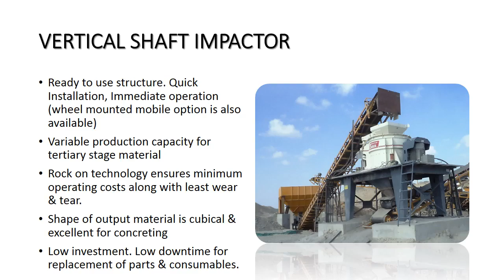Innovative stone crusher machines by Shakti Mining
Shakti Mining is one of the best sand screening machines manufacturers in Nashik with suppliers, dealers, wholesalers, distributors & exporters. Get best price deals on sand screening machines in Nashik, Maharashtra.